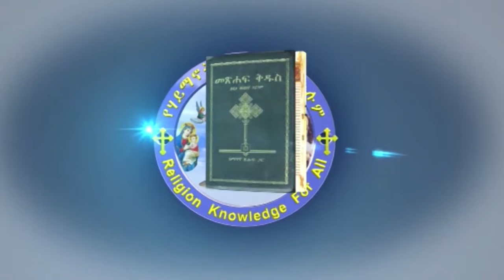9/4/2016 ለመልካም ነገር መቼም እና የትም አይረፍድም